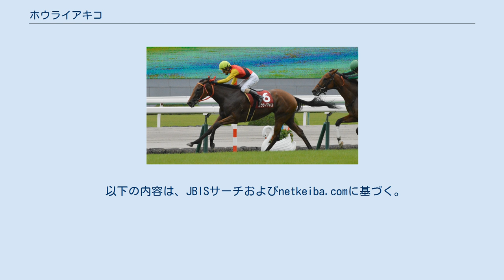ホウライアキコ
ホウライアキコは、日本の競走馬である。
馬名の意味は冠名+人名。
主な勝ち鞍は2013年のデイリー杯2歳ステークス、小倉2歳ステークス。
 7月27日に小倉競馬場の芝1200mの新馬戦で和田竜二を鞍上にデビューし、逃げを打つとそのまま逃げ切ってデビュー戦を勝利で飾った。
続く9月1日の小倉2歳ステークスは直線でそのまま抜け出して重賞初制覇した。
馬主の橋元にとっては、1991年ダイユウサクの有馬記念以来の重賞勝ちとなった。
3戦目となったデイリー杯2歳ステークスは前走同様に最後の直線で抜け出すとそのまま押し切って重賞連覇した。
阪神ジュベナイルフィリーズでは2番人気に支持されたが、直線で伸びず7着に敗れ、デビュー以来の連勝は3でストップ。
 緒戦となったフィリーズレビューは先行できず、5着に敗れた。
桜花賞は中団からの競馬となったものの4着に食い込み、オークスへの優先出走権を獲得した。
しかし陣営はオークスへは行かずNHKマイルカップへ出走することとなった。
またNHKマイルカップを前に、馬主が変更となった。
そのNHKマイルカップは先行し、牡馬相手に5着に健闘した。
秋のマイルチャンピオンSでは、17着に敗れた。
 1月の京都金杯は15着、2月のシルクロードステークスは14着と大敗が続いた。
休養を挟んで5月の安土城ステークスでは2着と好走するもその後は惨敗続きとなりこの年を終える。
 休養を終えて5月の韋駄天ステークスで復帰するも9着、続くパラダイスステークスでは11着だった。
その後、障害レースに参戦することが決まり、7月30日小倉の障害未勝利戦に出走、スタートから果敢に逃げて、最後は後続を突き放して久々の勝利を挙げた。
 2017年1月12日付けで競走馬登録を抹消、引退後は北海道日高町の長谷川一男で繁殖牝馬となる。